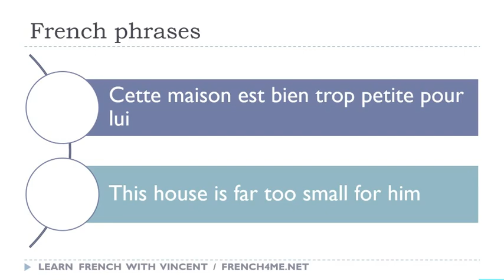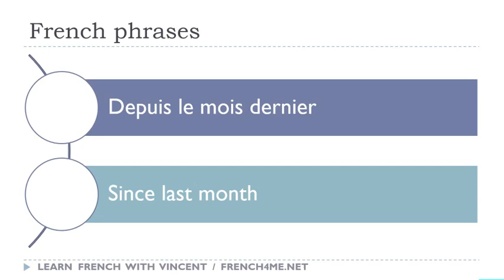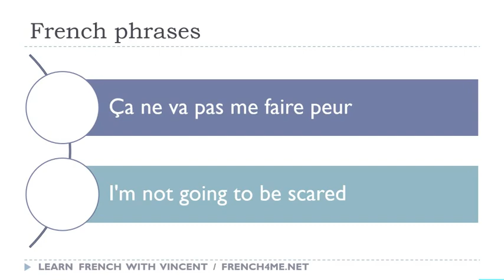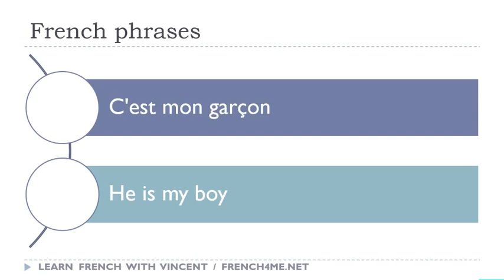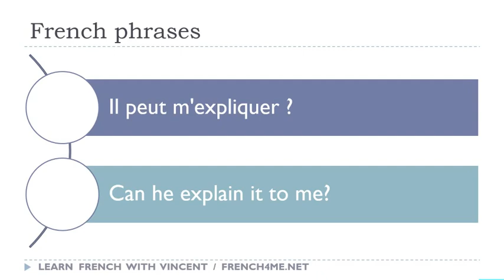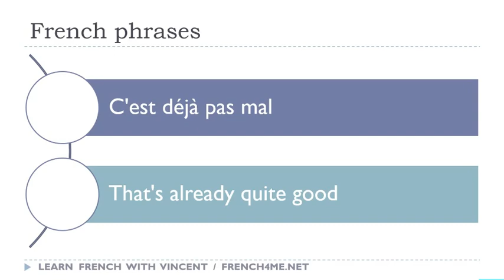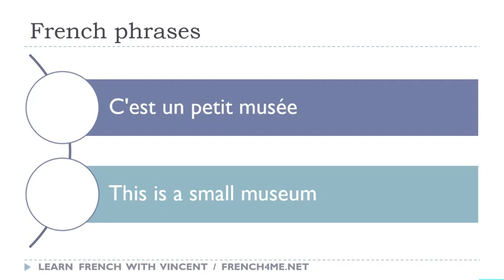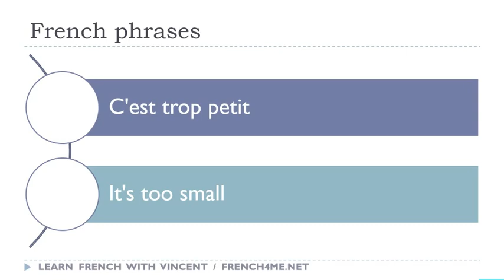Your Daily 30 Minutes of French Phrases # 456